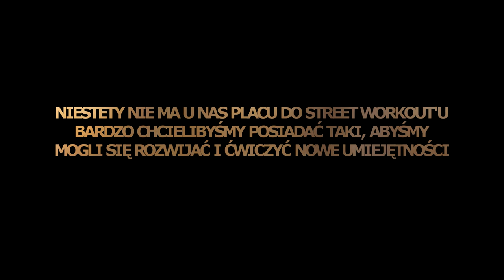Street Workout - Nowy Sącz